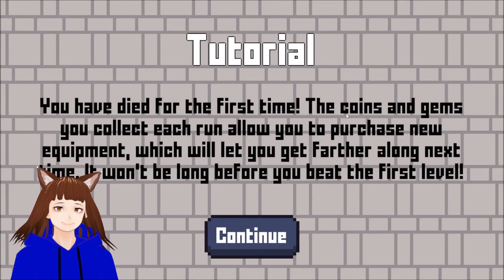bei dem spiel Schmerzt MEIN ARM 🤕🦾 / ROGUECLICK / DEMO DIENSTAG | DEUTSCH | GERVTUBER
Demo Dienstag:
Demo diese woche Rogueclick